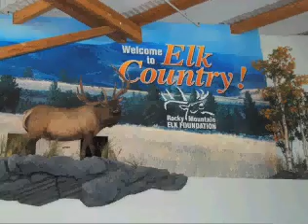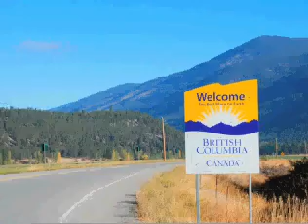Montana Minute clip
This is a clip of my choir's Montana missions trip